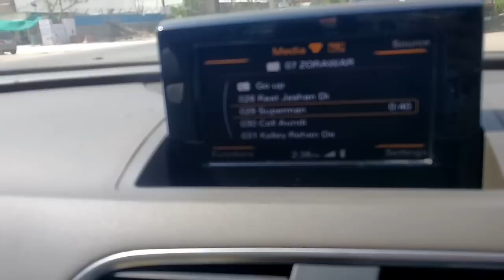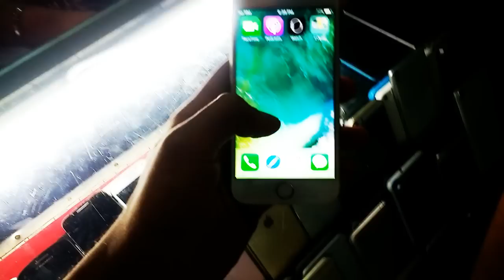Best Place to Buy iPhones in Cheap Price | Gaffar Market | DELHI | Tushar 51NGH